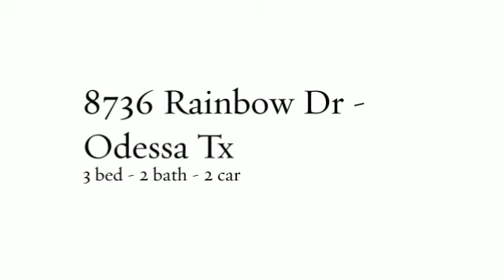8736 Rainbow Dr - Odessa TX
Sorry, your too late... This one is Sold but we have more at DonnaEdwardsRealty.com

Doll House! Darling 3 bedroom 2 bath home!  Firelit living area with soaring ceilings!  Decorator touches!  Immaculate condition!

A wonderful home at a great price!  Large master bedroom! Covered Back Patio, 2 car garage, security system and much more!